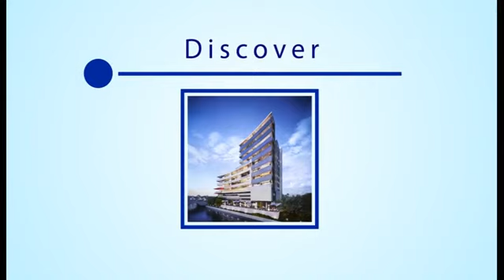East Quays Three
Luxury, Lifestyle and Location!